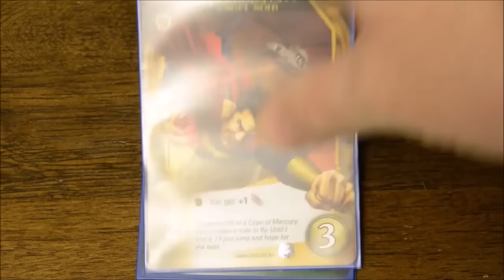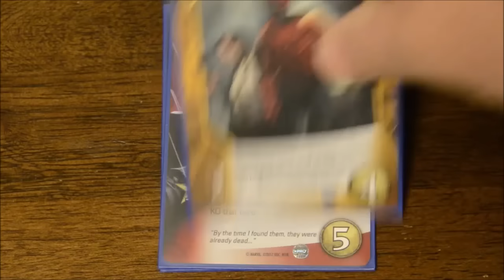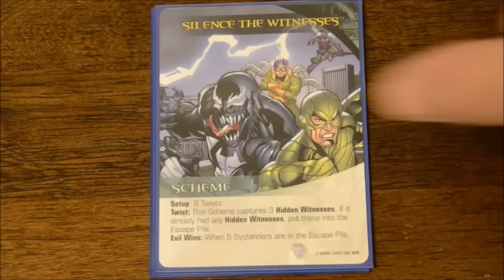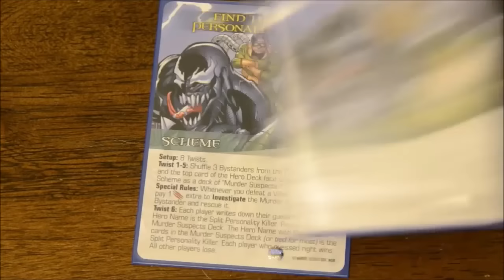Marvel Legendary: Noir review